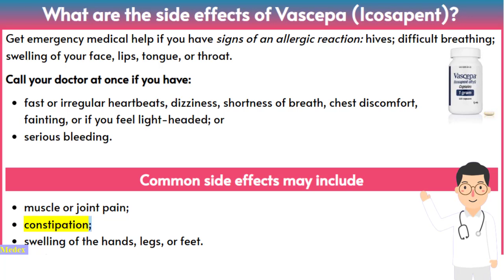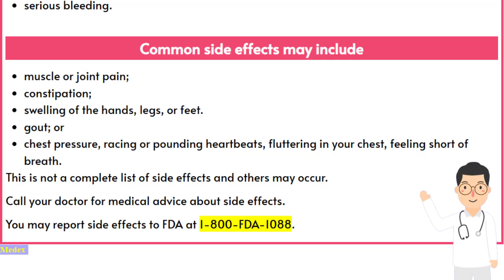What are the side effects of Vascepa Icosapent